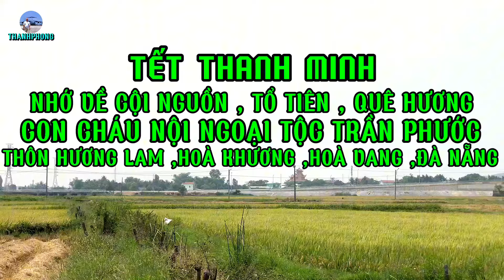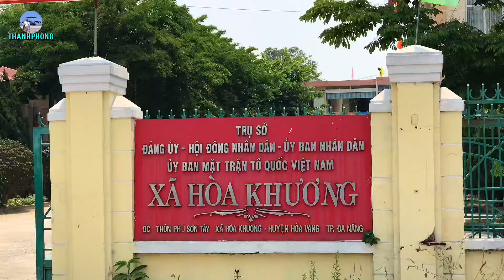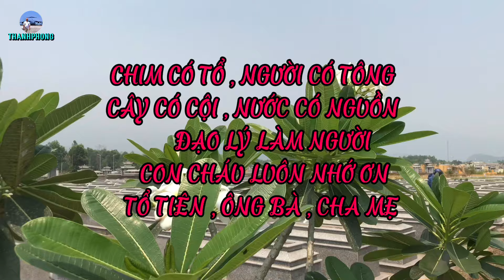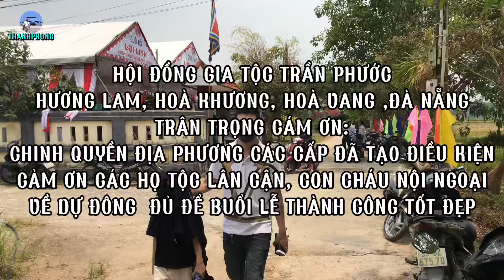Tộc Trần Phước ,Hương Lam , Hoà Khương Hoà Vang , Đà Nẵng Thanh Minh Tảo mộ .